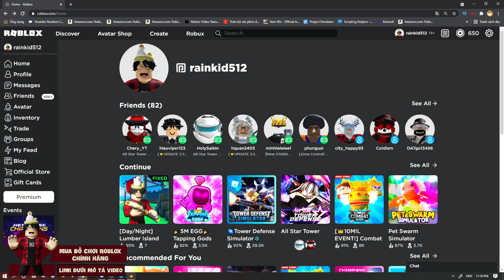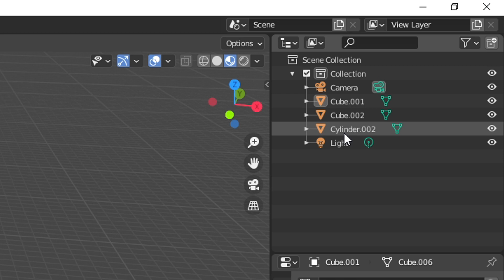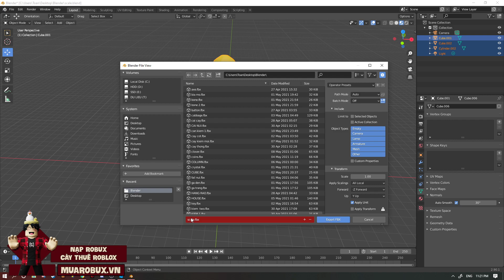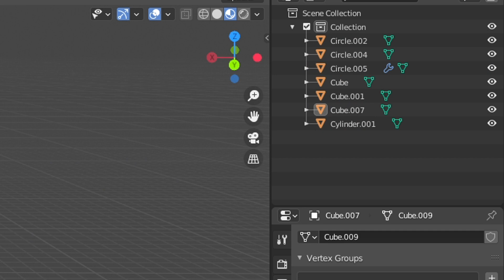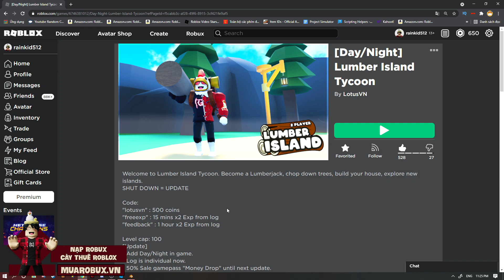Hướng Dẫn Cách Đưa File Mesh Model Từ Blender Vào Roblox Studio Một Cách Chuyên Nghiệp!